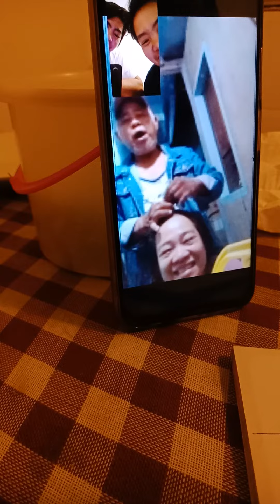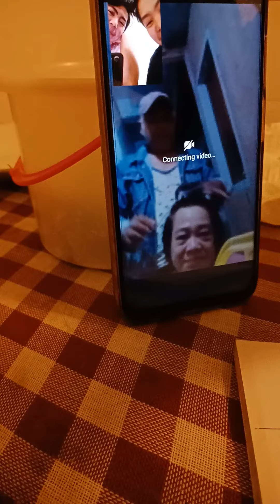Supportive and very loving husband.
My dad was so sweet and so caring he fix mom hair while my mom hands was full of soap because she was doing the laundry.♥️❤️